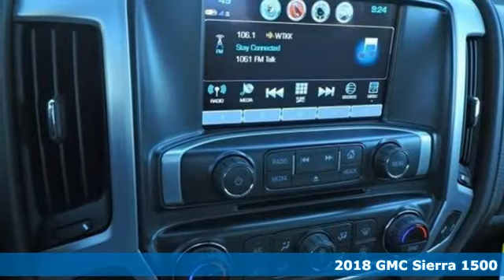2018 GMC Sierra 1500 Smithfield NC Selma, NC #380081 - SOLD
Year: 2018
Make: GMC
Model: Sierra 1500
Trim: 2WD Crew Cab 143.5 SLT
Engine: 5.3L 8 Cylinder Engine
Transmission: AUTOMATIC
Color: SUMMIT WHITE
Interior: COCOA / DUNE
Stock #: 380081
VIN: 3GTP1NEC6JG207503
Nav System, Heated Leather Seats, Back-Up Camera, CD Player, Dual Zone A/C, Remote Engine Start, Onboard Communications System. SLT trim, SUMMIT WHITE exterior and COCOA / DUNE interior. FUEL EFFICIENT 21 MPG Hwy/15 MPG City! CLICK ME! KEY FEATURES INCLUDE: Back-Up Camera, CD Player, Onboard Communications System, Trailer Hitch, Chrome Wheels, Remote Engine Start, Dual Zone A/C Privacy Glass, Keyless Entry, Steering Wheel Controls, Alarm, Heated Mirrors. OPTION PACKAGES: SLT PREMIUM PACKAGE includes (UQA) Bose premium audio system and (RD5) 20 x 9 polished aluminum wheels With Crew Cab model includes (BVQ) 6 rectangular chrome tubular assist steps. With Double Cab model includes (VXH) 6 rectangular chrome tubular assist steps.), ASSIST STEPS, CHROMED TUBULAR, 6 RECTANGULAR, SEATS, FRONT FULL-FEATURE LEATHER-APPOINTED BUCKET with (KA1) heated seat cushions and seat backs. Includes 10-way power driver and front passenger seat adjusters, including 2-way power lumbar control, 2-position driver memory, adjustable head restraints, (D07) floor console and storage pockets. (Includes (K4C) wireless charging. AUDIO SYSTEM, 8 DIAGONAL COLOR TOUCH SCREEN NAVIGATION WITH GMC INFOTAINMENT SYSTEM, AM/FM/SIRIUSXM, HD RADIO with USB ports, auxiliary jack, Bluetooth streaming audio for music and most phones, Pandora Internet radio and voice-activated technology for radio and phone, ENGINE, 5.3L ECOTEC3 V8, WITH ACTIVE FUEL MANAGEMENT, DIRECT INJECTION and Variable Valve Timing, includes aluminum block construction (355 hp [265 kW] @ 5600 rpm, 383 lb-ft of torque [518 Nm] @ 4100 rpm; more than 300 lb-ft of torque from 2000 to 5600 rpm) (STD), TRANSMISSION, 6-SPEED AUTOMATIC EXPERTS RAVE: Great Gas Mileage: 21 MPG Hwy. Horsepower calculations based on trim engine configuration. Fuel economy calculations based on original manufacturer data for trim engine configuration. Please confirm the accuracy of the included equipment by calling us prior to purchase.

Address:
1115 North Bright Leaf Blvd